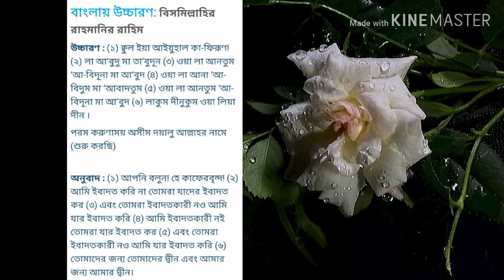সুরা কাফিরুন বাংলা অর্থসহ। sura kafirun with bangla meaning.